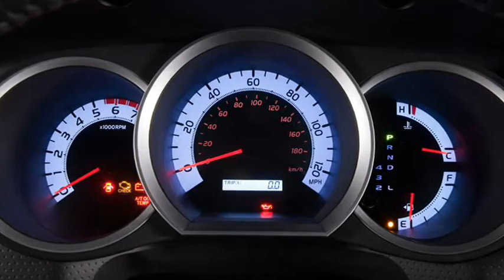2012 Toyota Tacoma on 18" 4.0 V6 239 cv 36,7 mkgf